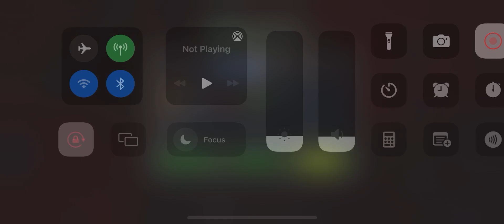MCOC Side Quest A Sinister Celebration Chapter 2.2 | Electro | Legendary | Contest of Champions